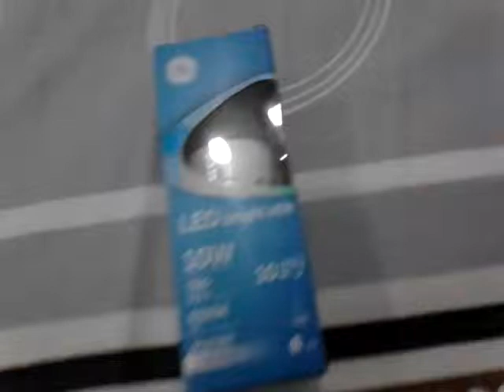GE 10W LED Light Bulb.